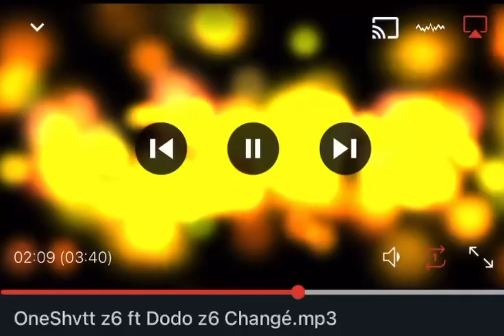One_Shvtt Z6 ft Dodo_Z6 a venir bientôt